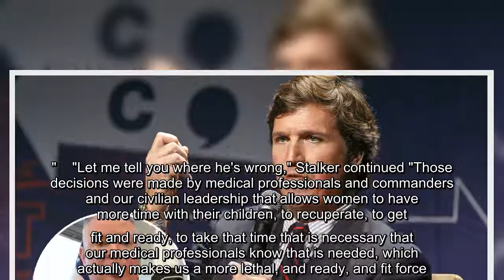The Pentagon and other high ranking officials in the U.S. military fired back at Tucker Carlson afte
The Pentagon and other high ranking officials in the U.S. military fired back at Tucker Carlson after he mocked the armed forces for taking measures to be more inclusive.